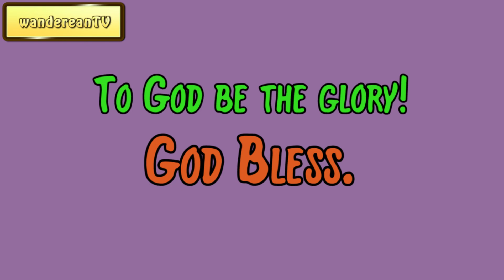Matthew 11:5 - Preaching For The Poor || Charles Spurgeon’s Sermon